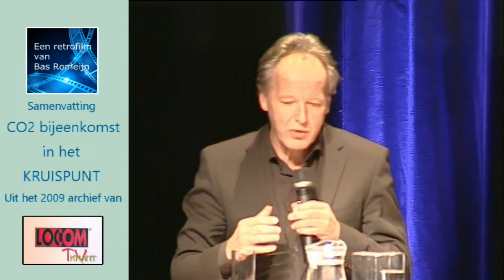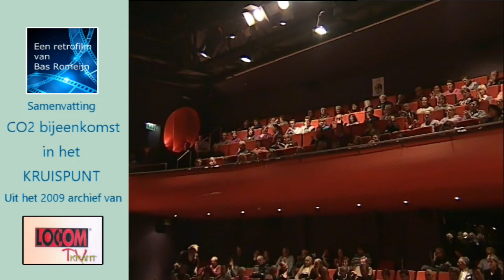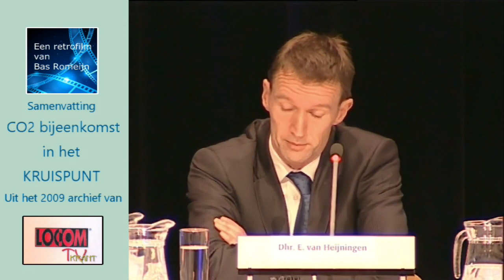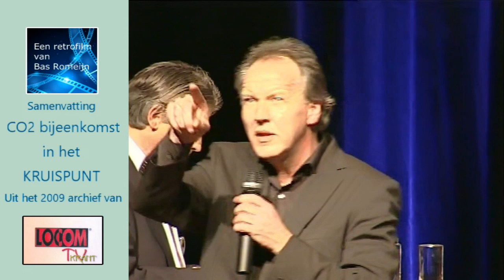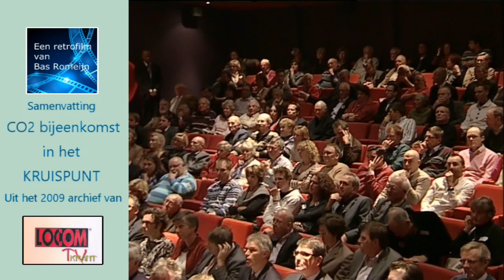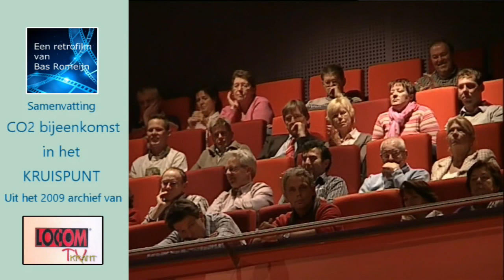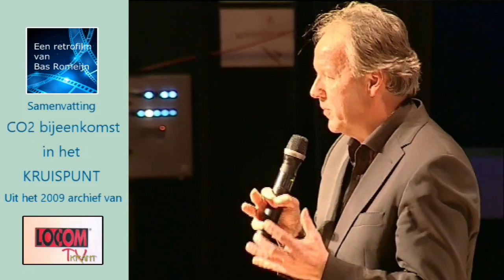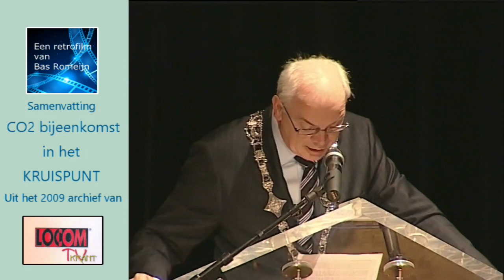Samenvatting CO2 bijeenkomst in Het Kruispunt 2009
Het was een lange en heftige periode uit de geschiedenis van Barendrecht. De Shell en de betrokken ministers wilden de lege gasvelden onder de bebouwde kom gebruiken als proeflocatie voor de opslag van CO2 op het land. Heel Barendrecht voelde zich proefkonijn. Een hoogte punt in de discussie was deze bijeenkomst. Het 2 uur durende videoverslag hiervan heb ik gecomprimeerd tot deze 1 uur durende film.  Een retrofilm uit de collectie van